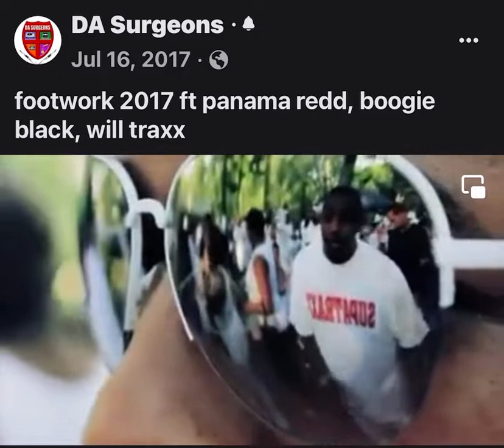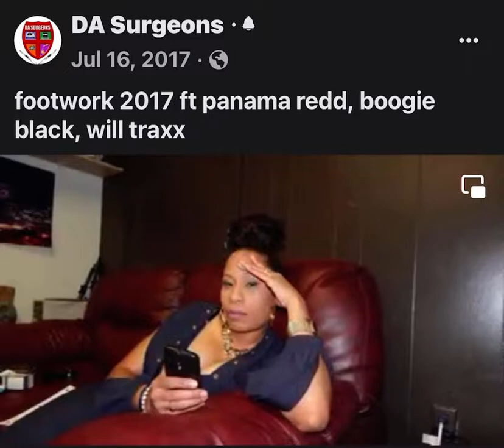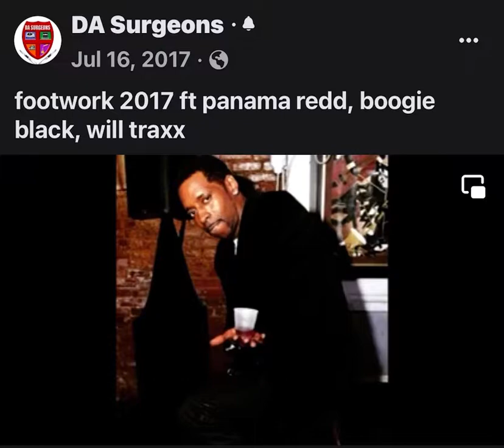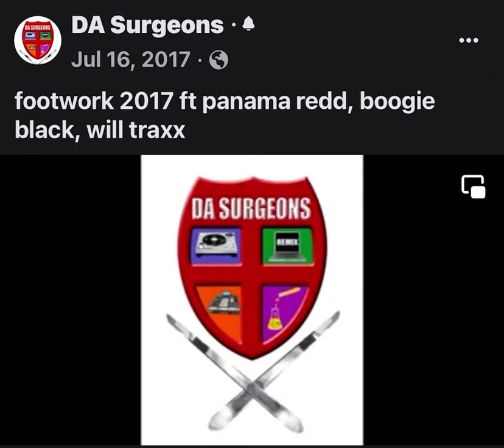FOOTWORK KOLD LINE DANCE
Choreographed by JERO KOLD Green
Artist WILL TRAXX
Song FOOTWORK